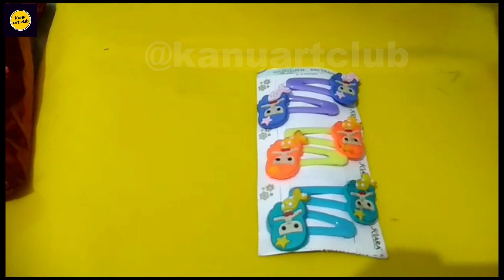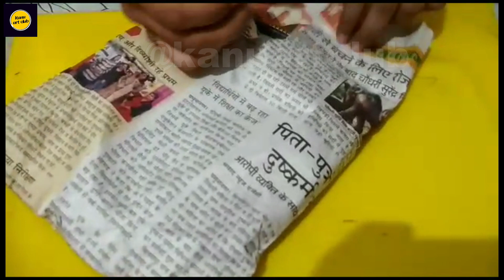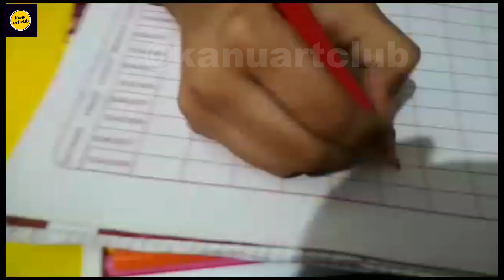Surprising Kanu with an Unforgettable Birthday Gift!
Any unauthorized reproduction, distribution, or modification of the content, including but not limited to images, videos, audio, and text, is strictly prohibited without the prior written consent of the copyright owners. This includes, but is not limited to, copying, downloading, sharing, broadcasting, or using the content for commercial purposes.

The tutorials, demonstrations, and artwork showcased in our videos are intended for personal, educational, and non-commercial use only. They are provided as a source of inspiration and guidance for individuals interested in art and creativity. However, it is important to note that attempting to reproduce or sell the artwork presented in these videos without proper authorization infringes upon the rights of the original creators.

The Kanu Art Club YouTube channel does not claim ownership of any copyrighted materials used in the videos, such as reference images, music, or other media, unless explicitly stated.

While we strive to ensure that the content we share adheres to copyright laws and respects the rights of others, if you believe that any content on our channel infringes upon your copyright or intellectual property rights, please contact us immediately. We will promptly investigate the matter and take appropriate action, including removal of the infringing content if necessary.